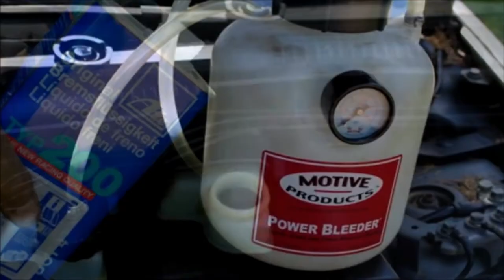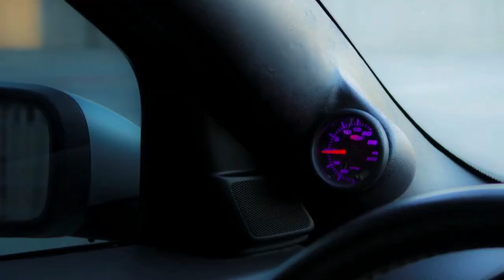Top 10 Things Associated with Stage 0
Brakes and associated components
Transmission and associated components
Cooling system
Engine oil system
Fuel system
Air sensors and vacuum lines
Belts, tensioners, and pulleys
Spark and timing
Filters
Suspension and drivetrain
Bonus: Add gauges